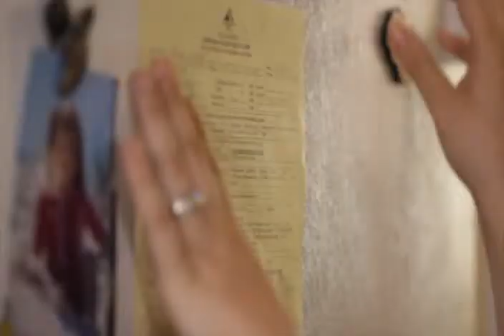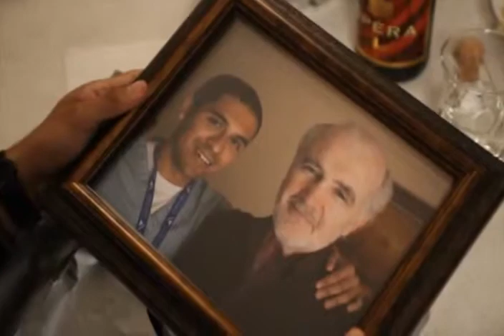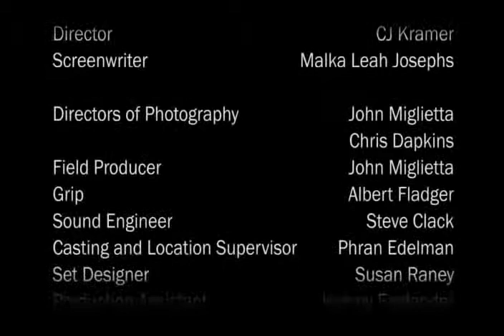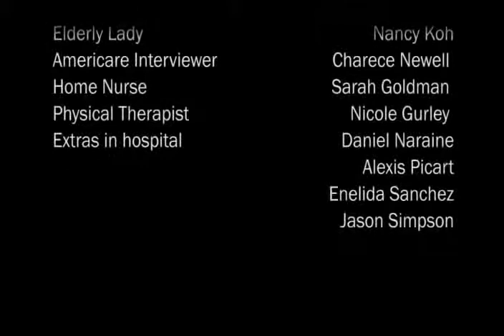Americare: A Tradition of Caring - Full Version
Americare identifies, recruits and places quality professional, paraprofessional and ancillary support staff who are responsive to the needs of both referral sources and families of the patient, and understand how best to facilitate patient, rehabilitation and recovery.